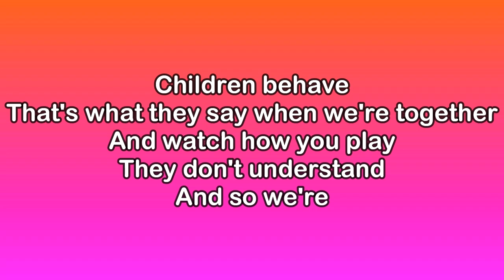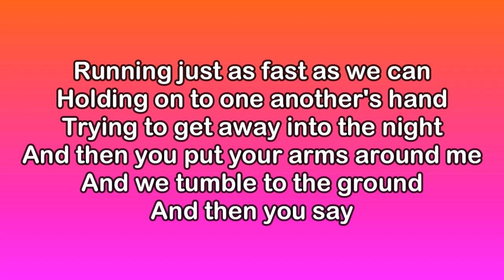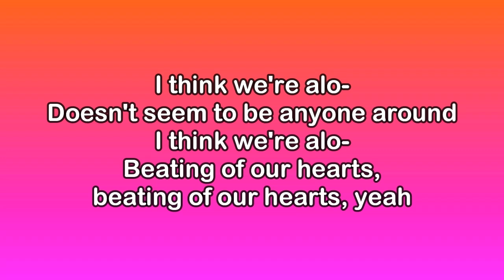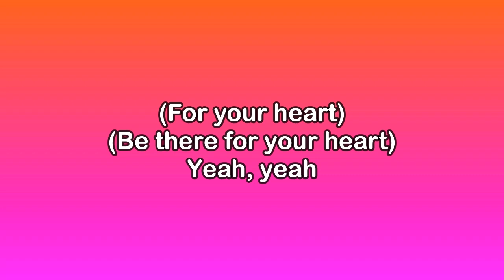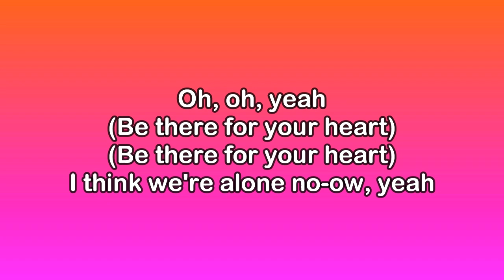Disco Fries x Tiffany - I Think We're Alone Now (KARAOKE VERSION)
Lyrics:
[Intro]
I think we're alone now
There doesn't seem to be anyone around
I think we're alone now (Alone now)
The beating of our hearts is the only sound

[Drop]
I think we're alo-

[Verse]
Children behave
That's what they say when we're together
And watch how you play
They don't understand
And so we're
Running just as fast as we can
Holding on to one another's hand
Trying to get away into the night
And then you put your arms around me
And we tumble to the ground
And then you say

[Build]
(Only sound)
('Ly sound)
(Only sound)
('Ly sound)
('Ly sound)
('Ly sound)
('Ly sound)
('Ly sound)
Woo!

[Drop]
Doesn't seem to be anyone around
Beating of our hearts, beating of our hearts, yeah

[Outro]
(For your heart)
(Be there for your heart)
Yeah, yeah

I think we're alone no-ow, yeah